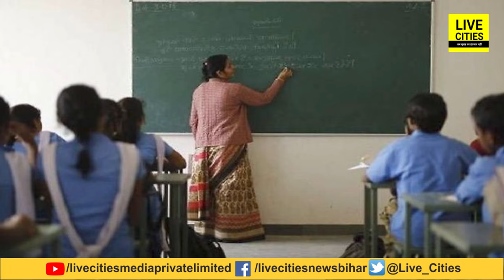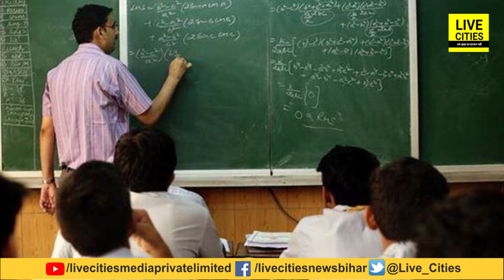Bihar में Professor बनने के लिए चाहिए इतने साल का अनुभव, Raj Bhawan ने तय किये Qualification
Bihar में Professor बनने के लिए चाहिए इतने साल का अनुभव, Raj Bhawan ने तय किये Qualification | Bihar News | LiveCities